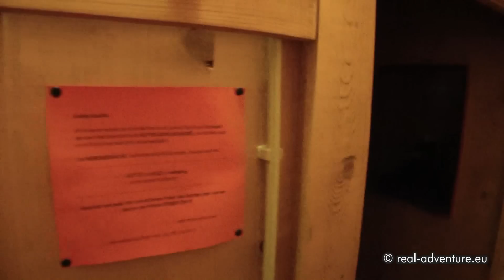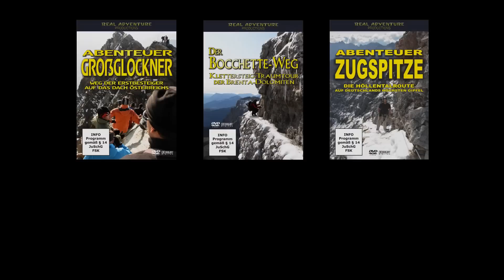Anarchische Stimmung am Watzmann - Männertrip - Abenteuer Alpin 2011 (Folge 2.8)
Abenteuer Alpin 2011

Der aus unserem Misserfolg resultierende feucht-fröhliche Abend fordert seinen Tribut. Herausgekommen sind ein irrwitziges Tourresümee und ziemlich gestörte Anmerkungen und Dialoge, die zum kollektiven Kopfschütteln einladen ;-)

Erlebe die weltweit erste authentische Online-Reality-Abenteuerserie auf YouTube in FullHD!

In Zusammenarbeit mit via-ferrata.de und dem Tourismusverband von Cortina d'Ampezzo entstand die abwechslungsreichste und spannendste alpine Abenteuertour in der Geschichte von Real Adventure.
Erlebe zusammen mit Sebastian, Günter, Ralf und Markus eine unvergessliche dreiwöchige Bergtour der Extraklasse: Auf dem Programm stehen Klettersteige, alpine Kletterrouten, Gipfel- und Mountainbiketouren sowie unterhaltsame Abende an den schönsten Flecken der Alpen.
Wir bereisen das Berchtesgadener Land, die Ampezzaner Dolomiten und schließlich den sonnigen Gardasee. Erlebe die komplette Tour in voller Länge, mit sämtlichen Höhen und Tiefen, dynamischen Planänderungen, persönlichen Siegen und Niederlagen, Emotionen und allen bestiegenen Gipfeln.

Tag 1 -- Watzmann Etappe 1, Kühroint Alm
Tag 2 -- Watzmann Etappe 2, Hocheck
Tag 3 -- Königssee, Berchtesgaden & Geocaching
Tag 4 -- Grünstein-Klettersteig & Jenner
Tag 5 -- Aufbruch in die Dolomiten
Tag 6 -- Klettersteig Marino Bianchi, Monte Cristallo
Tag 7 -- Kletter- & Downhilltour Becco di Mazzodi III+
Tag 8 -- Tofana & Cortina d'Ampezzo
Tag 9 -- Lagazuoi Minenklettersteig
Tag 10 -- Kleine Cirspitze & Aufbruch zum Gardasee
Tag 11 -- Klettersteig Che Guevara
Tag 12 -- Klettersteige Rio Sallagoni, Artpinistico & Colodri
Tag 13 -- Klettersteig Via dell'Amicizia
Tag 14 -- Rückkehr nach Bozen
Tag 15 -- Rückkehr zum Watzmann & Watzmannhaus
Tag 16 -- Ruhetag am Watzmannhaus
Tag 17 -- Watzmann-Überschreitung
Tag 18 -- Rückkehr ins Tal & Ende der Tour

Bestiegene Gipfel:
Watzmann Hocheck, Watzmann Mittelspitze, Watzmann Südspitze, Grünstein, Cristallo Mittelgipfel, Becco di Mazzodi, Tofana Mittelspitze, Kleine Cirspitze, Monte Casale, Monte Colodri, Cima S.A.T.

Wir wünschen Euch viel Spaß beim Schauen und dass wir zur Aufhellung der kalten Wintermonate ein wenig beitragen können ;-)